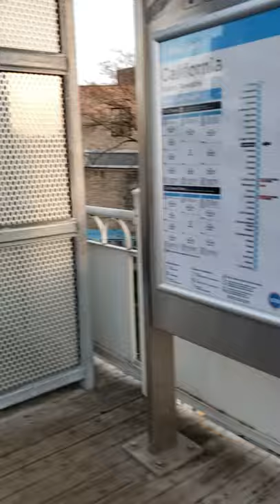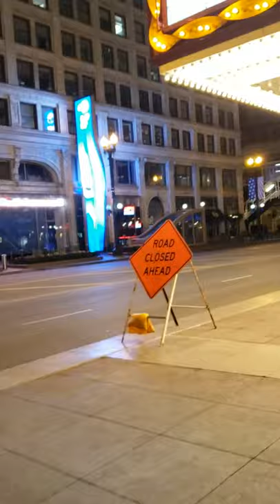Walking Chicago downtown & Southside during quarantine